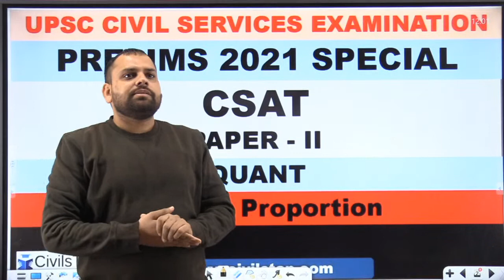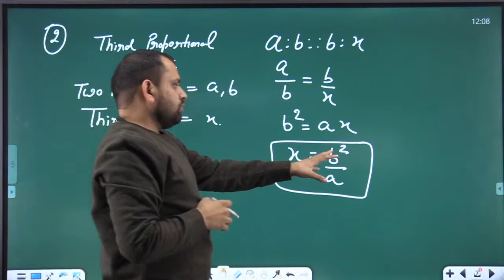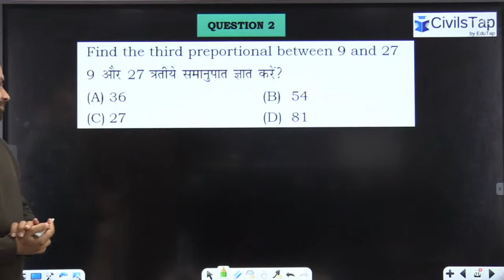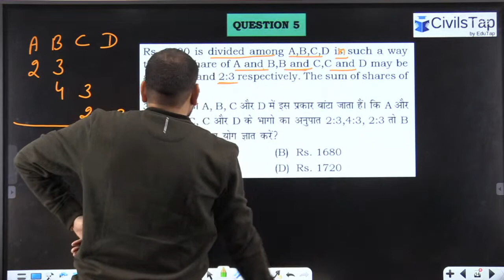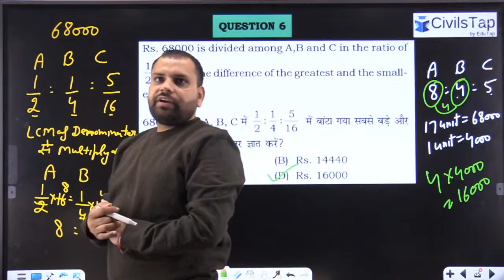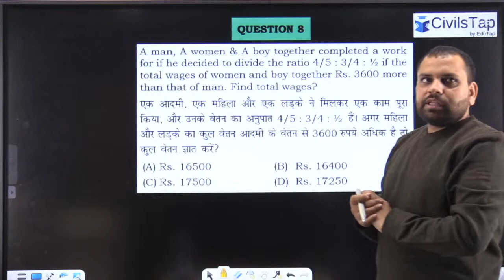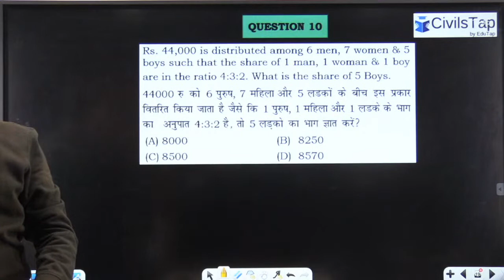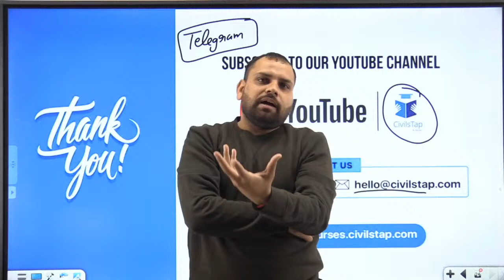FREE Intensive CSAT Revision | UPSC Prelims 2021 | Quant Day 20